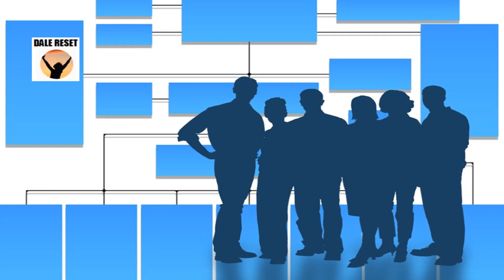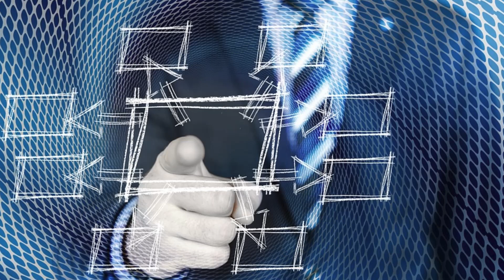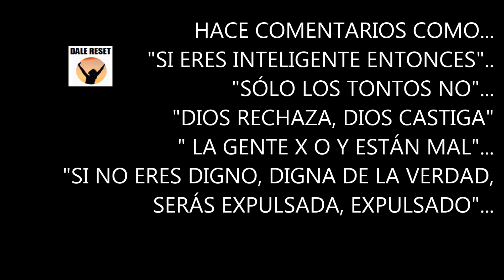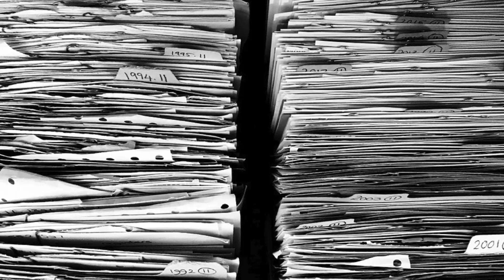LAS SECTAS Y EL COACHING - CUIDADO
Las sectas y el coaching. Todo comienza con el primer curso, el primer retiro. Coaching coercitivo. Sectas coercitivas. En este canal hablo de: superación personal. Crecimiento interior. Sueños. Metas. mentalidad. El poder de la mente. Ley de Atracción. Leyes universales. Subconsciente. Chakras. Energía y vibración. Manifestar. Visualizar. Sueños. Plano astral. Portales. Seres de luz. Mensajes angélicos. Astrología. Numerología. Símbolos sagrados. Sabiduría ancestral. Tercer ojo. Espiritualidad. Consejos. Motivación. Temas relacionados.